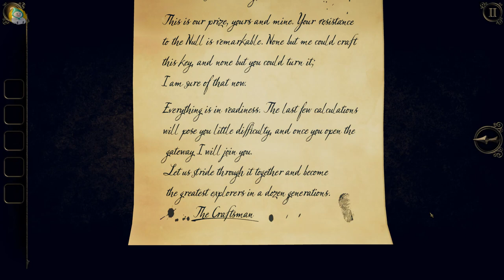예쁜 돌이당 ^ㅁ^)/ - 더 룸 3 공략&해석 9편 (챕터5 천문대 The Observatory)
[영한번역] 예쁜 돌이당 ^ㅁ^)/ - 더 룸 3 공략&해석 9편 (챕터5 천문대 The Observatory)
엔딩 다와갑니다.. 조금만 더 힘을 내어보아.
▼게임 구매 링크 (Buy this game at the link below)▼